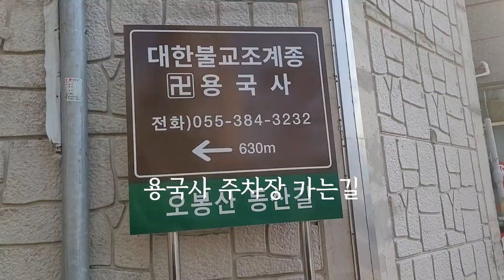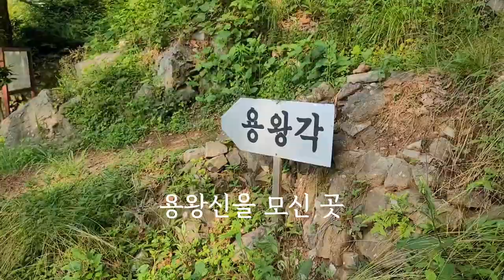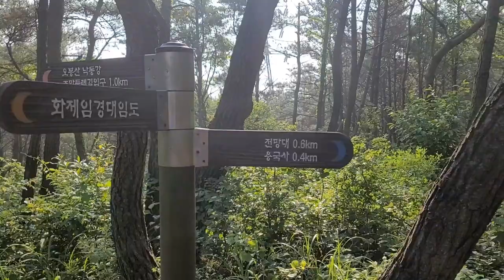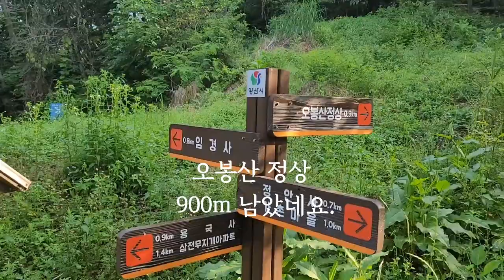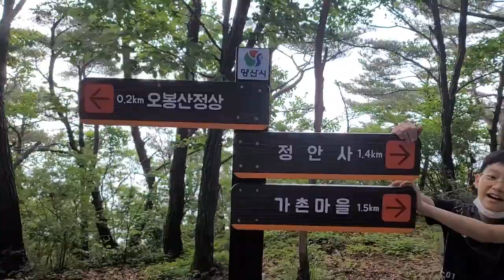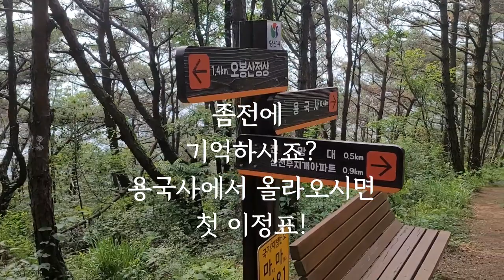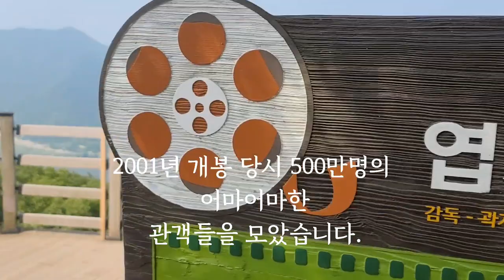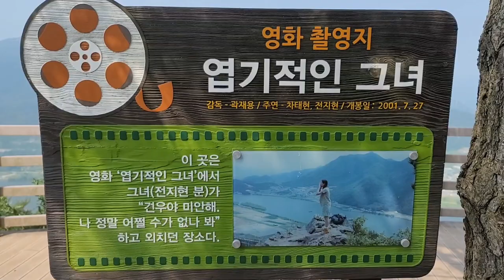경남양산 오봉산 등반 영화 "엽기적인 그녀" 촬영지 원점회귀코스